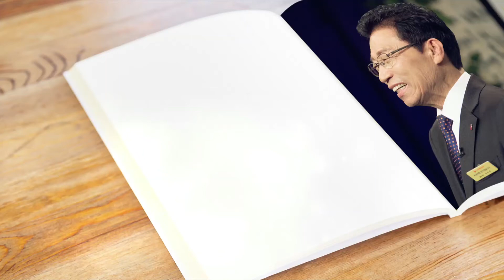[Todos los días con Dios] Tengamos paz para con Dios 2017-12-10 [Pastor Seok-Jeon Yoon]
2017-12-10 [Todos los días con Dios] Tengamos paz para con Dios [Pastor Seok-Jeon Yoon]

10 de Diciembre del 2017
Todos los días con Dios: Romanos 5:1
“Justificados, pues, por la fe, tenemos paz para con Dios por medio de nuestro Señor Jesucristo” Amén.